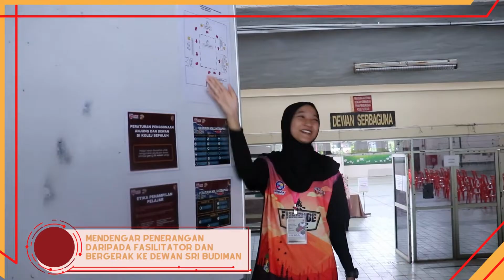Video Simulasi Kemasukan Pelajar Baru